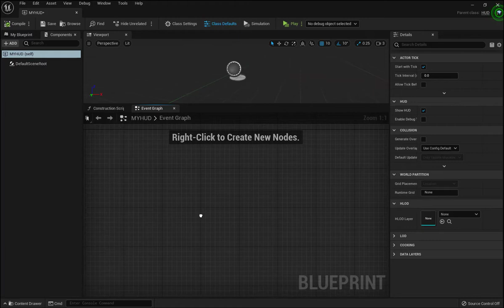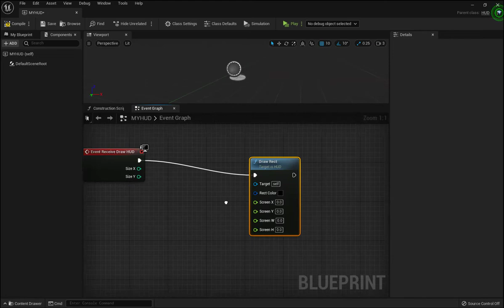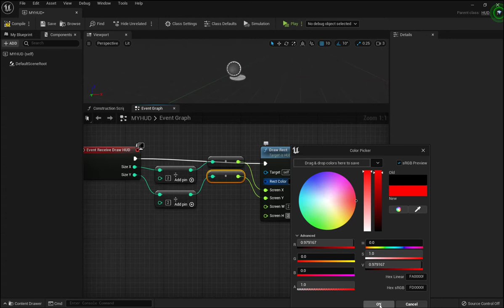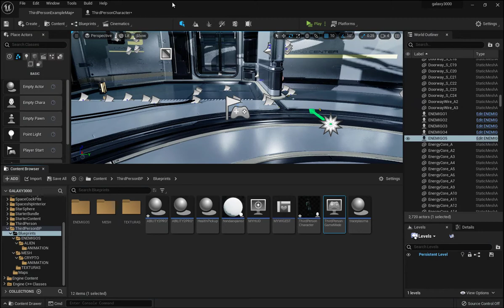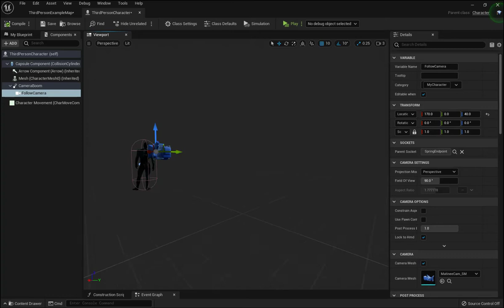Unreal Engine 5 V 14 GALAXY3000 CREAMOS HUD